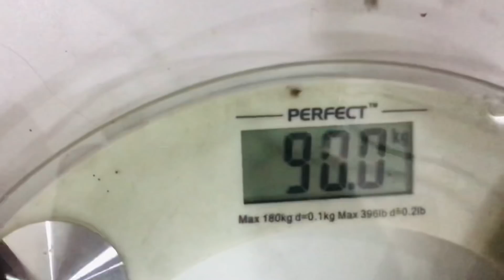Haddiya Tod di Prabhgun Aur Haransh Nai | Dog Training | Dog Videos | Mr & Mrs Nagi